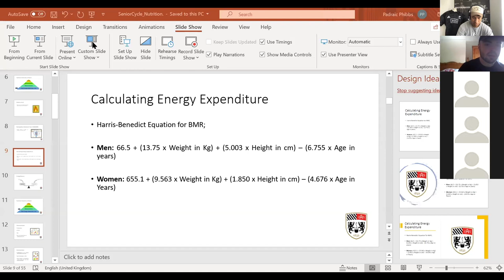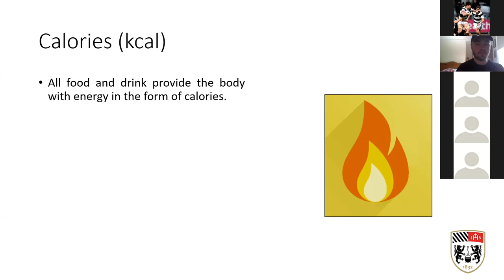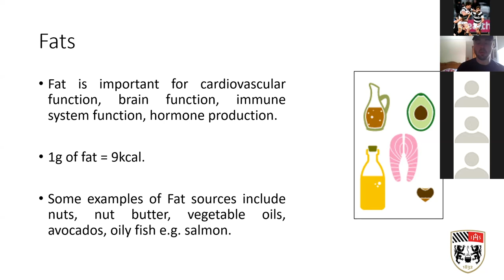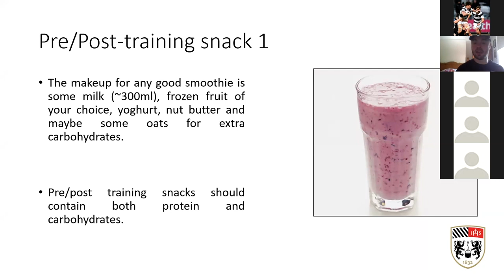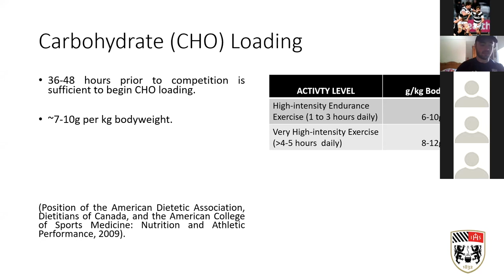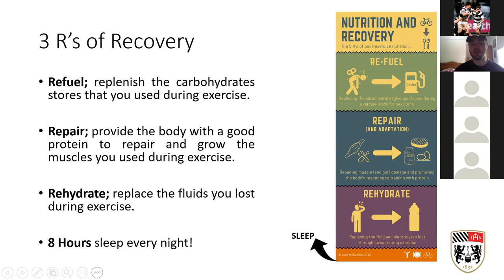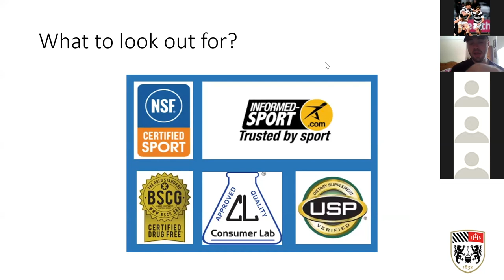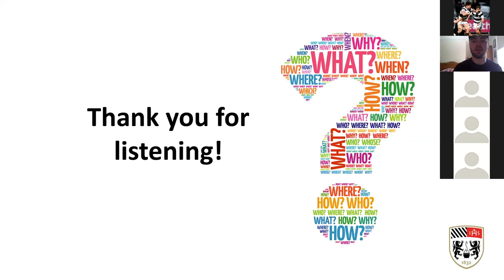Senior Cycle - Nutrition with Conor Wynne Walsh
Senior Strength & Conditioning Coach, Conor Wynne Walsh presents a detailed presentation on nutrition for students in 2020 Grammar, Syntax, Poetry, and Rhetoric students.